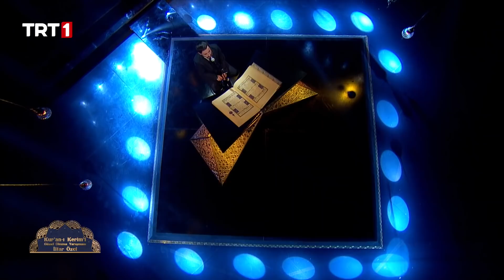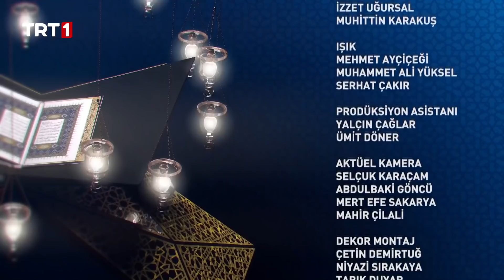Kur’an-ı Kerim’i Güzel Okuma Yarışması İftar Özel 16. Bölüm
KuranıKerimiGüzelOkumaYarışması İftar Özel 16. bölümünde Kur’an-ı Kerim tilavetleriyle yarışacak olan yarışmacılarımız;
-Zeki Alasali
-Ali Kızılkaya
-Emre Olçar
-Recep Turan
-Yunus Emre Ağveranlı
TRT 1’in en özel yarışması Kur’an-ı Kerim’i Güzel Okuma Yarışması İftar Özel programı; Mustafa Cihat’ın sunumu, jüri üyeleri Mehmet Ali Sarı, Halil Necipoğlu ve Osman Egin’in değerlendirmesiyle Ramazan bereketini evlerinize taşıyor.
KuranıKerimiGüzelOkumaYarışması İftar Özel Ramazan ayı boyunca her gün 18.30’da TRT 1’de.